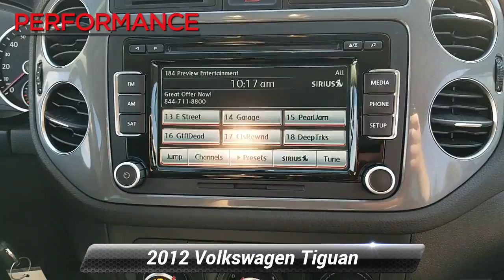Used 2012 Volkswagen Tiguan SE, Sinking Spring, PA V179022A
German engineered, and sophisticated describes the 2012 Volkswagen Tiguan SE with 4MOTION SUV shown in stunning Candy White. Powered by a 2.0 Liter 4 Cylinder that produces 200hp while tied to a responsive 6 Speed Automatic transmission with Manual shift capabilities. The All Wheel Drive SUV features sleek body lines, combined with a chrome grille, rear spoiler, 18-inch alloy wheels and heated mirrors, giving our Tiguan a style that stands out.The style continues inside the Tiguan SE. Slide into comfortable, leatherette seats that are heated and notice the premium materials and a multitude of necessities that line the cabin. Bluetooth w/audio streaming, a premium touchscreen audio system w/HD radio, heated washer nozzles, leather-wrapped steering wheel, cruise control and a split-folding rear seat are just a few of the amenities provided.Volkswagens passion for your safety shines through with advanced features such as front/side airbags, anti-lock braking and electronic stability control among others resulting in the Top Safety Pick award by the IIHS. Stand out from the masses by choosing the Tiguan. European driving dynamics and a technology-packed cabin make this practical SUV a no-brainer. Fun, Fast, and Transparent Buying Process!

[RLVID:6116:f082a697c13de71e:0f04f6517bf7abcb:1]